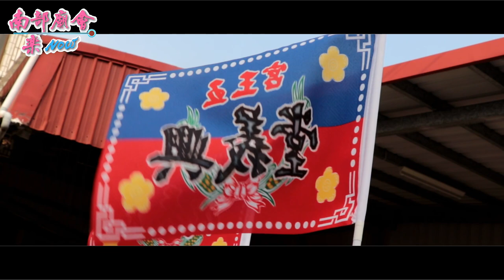11／16(六) 【吾當先鋒！興義堂五王宮】屏東萬丹興化廍興安宮天上聖母40週年平安遶境大典